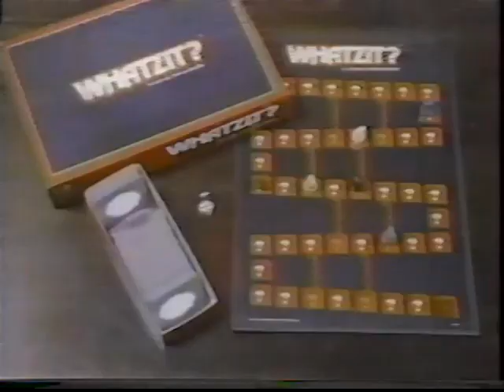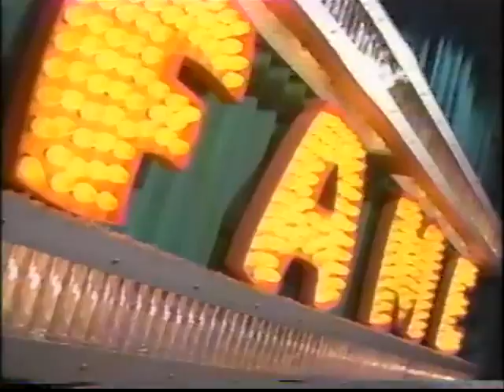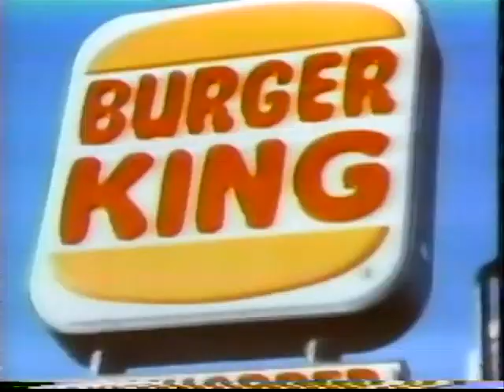1980s Commercials Vol. 144 (10/30/1987)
Starting out this week of 10/30/1987 blocks, we have a block with commercials for:

00:00 Blush Chablis wine by Ernest & Julio Gallo
00:30 "Less Than Zero" movie TV spot
01:01 Juicy Fruit chewing gum by Wrigley's
01:30 U.S. Army
02:02 "Friday Night Videos" bumper
02:08 "227"/"Mama's Boy"/"Golden Girls"/"Amen" TV series promos
02:29 Michelob beer
03:30 Whatzit? board game
04:00 Baby Ruth candy bars
04:30 "Claim to Fame" game show promo
05:00 Burger King restaurants